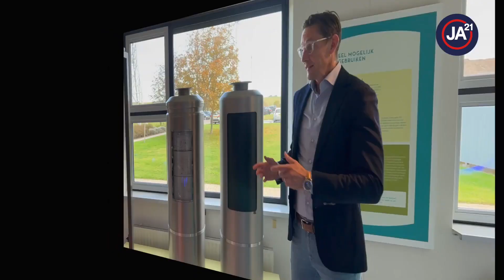JA21 is jarig | Dit is ons jaarovericht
JA21 is jarig!

Vandaag is JA21 één jaar oud en dat vieren we! Wij danken al onze leden, kiezers en iedereen die ons steunde. Voor een kort moment blikken wij terug op het jaar dat achter ons ligt. Daarna weer aan de slag voor Nederland!

Wij zijn JA21, een nieuwe liberaal-conservatieve partij met een positieve visie voor Nederland. Wij hebben een stevig, maar ook een haalbaar plan. Wij zijn bereid om met iedereen samen te werken. Wij willen: Een soeverein Nederland, minder Europa, meer betaalbare woningen, minder immigratie, betere integratie en volop ruimte voor werkenden en ondernemers en geen onteigening van boeren!